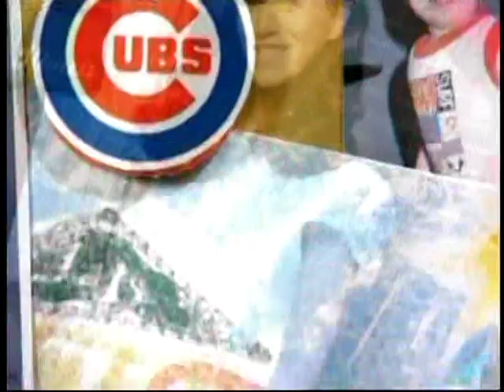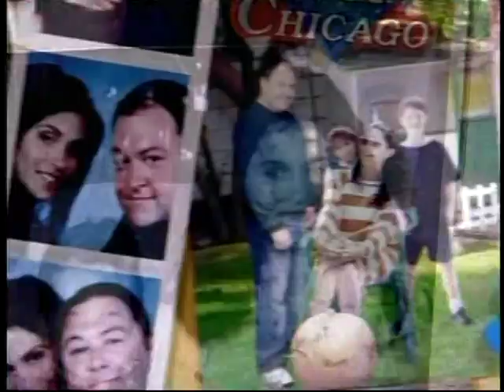Still Standing - Season 2, Episode 8: Still Interfering